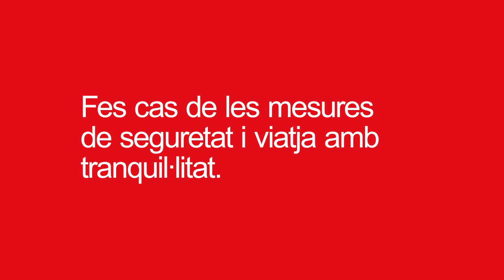Amb responsabilitat i confiança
Utilitzant amb responsabilitat el metro i el bus, recuperarem la confiança, mantindrem els nivells de contaminació baixos i tornarem a sentir el batec de la ciutat.
Fes cas de les mesures de seguretat i viatja amb tranquil·litat.